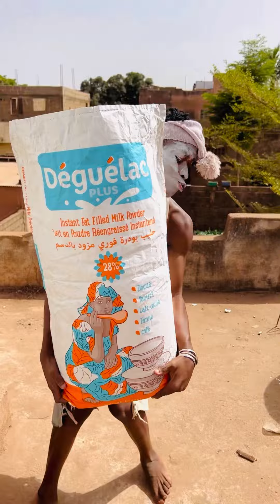29 mars 2024